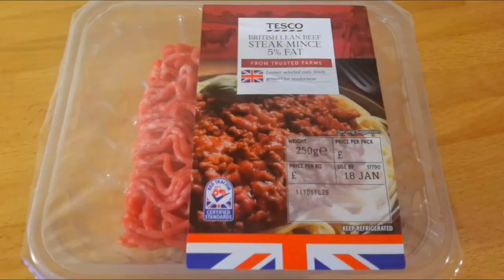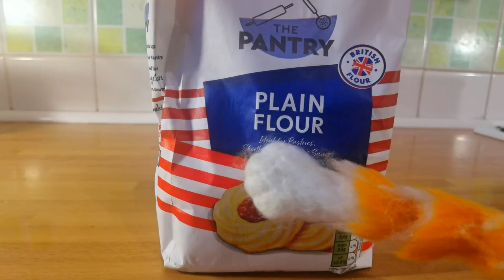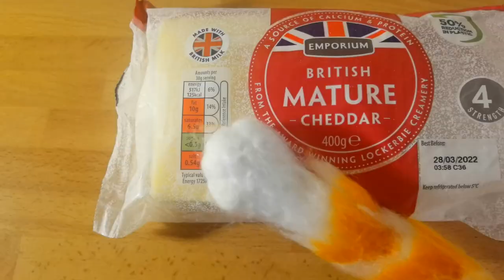My Cat's Kitchen - Episode 4: Beanie Licking Lasagna | Cat Cooking Show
Welcome to the episode 4 of My Cat's Kitchen starring our British Shorthair Deedee. In this episode Deedee will show you how to cook Beanie Licking Lasagna, why not try it yourself.

We have 4 female cats; 2 British Short Hairs named Deedee and Bluebell. As well as 2 Savannah cats; Cleopatra (Cleo) and her kitten Nefertiti (Neffi).